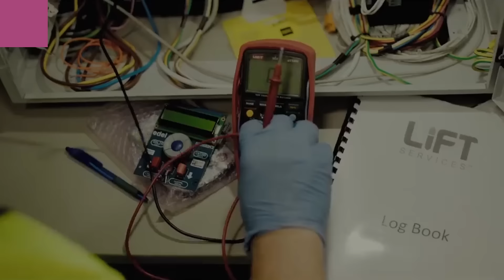🚀 Start Your Career with Lift Services as an Electrical Technician!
Looking to take your career in a new direction? Lift Services offers a supportive environment where you can grow and learn, regardless of where you're starting from.

🔍 What You'll Do:
Assist in diagnosing and repairing electrical systems
Work alongside experienced professionals and benefit from hands-on training
Gain valuable experience in a collaborative, encouraging team

We offer free training to help you succeed
Strong career progression for all employees
Competitive pay and a positive work-life balance